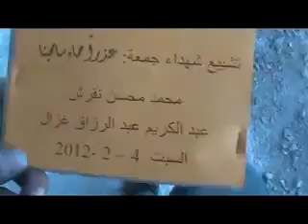4 2 Al Dumair Damascus أوغاريت الضمير ريف دمشق , جانب من تشيع الشهداء عبد الكريم غزال و محسن نقرش